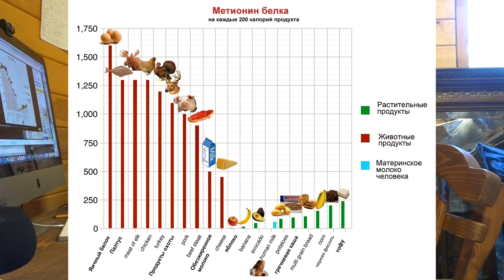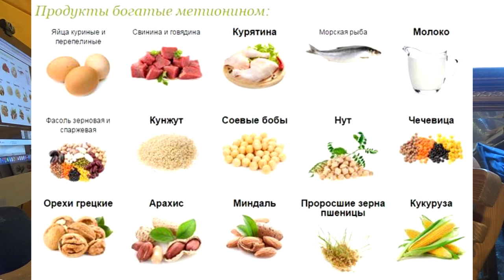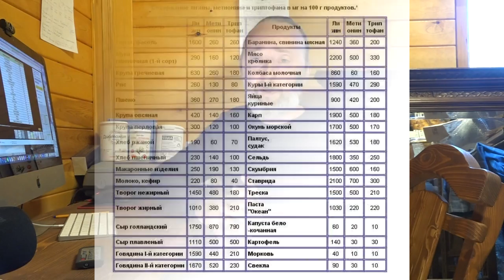МЯСО нужно ЕСТЬ! Желудок - орган для мяса! Люди - животные, значит должны есть мясо! Гы-Гы. Метионин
Желудок - это орган для переваривания мяса? Нужно ли есть мясо? 100%-е доказательства! Белок и метионин. Незаменимые аминокислоты. Переваривание, усвоение, энергия, синтез и денатурация белка, токсины, рак. Хищники и клыки, когти и ножи. Фантазии и вера. Обезьяны едят мясо. Разум и этика. Друг, или еда?

00:00 Заставка. И не бойтесь - смотрите видео полностью!
01:12 Вводное слово Фролова Ю.А. по теме.
02:18 История про перелом и возврат вегана на мясное питание.
04:38 "Белок нужен" - говорят врачи, рвут и мечут. Метионин только в мясе!
06:20 Процесс переваривания пищи (белков).
07:06 Желудок - дезинфицирующий барьер, или орган для мяса!
09:06 Патогенная микрофлора кишечника. Реакция антиген-антитело. Гниение.
14:07 Кадаверин, путресцин, токсины. Лимфатическая система.
15:36 Утилизация и выделение токсинов и ядов в организме.
17:15 Деление клеток с ошибками. Рак.
18:22 Денатурированный белок. Переваривание. Редуценты.
21:17 Человек плодоядный. Почему нам не нужны белки?
25:00 А где же брать белок? Аминокислоты из мяса.
29:05 "Раз люди - животные, значит должны питаться мясом!"
32:21 "С точки зрения биохимии" - аргументы профессоров.
33:22 Где взять метионин? Таблицы. Содержание в продуктах.
41:22 Совет зрителям, профессорам и другим знатокам.
44:15 "Дать им ножи, и выпустить в поле"!
47:18 Почему и когда не хищные животные могут есть мясо?
52:06 Про этику. Дети и мясо. Призыв к Совести!